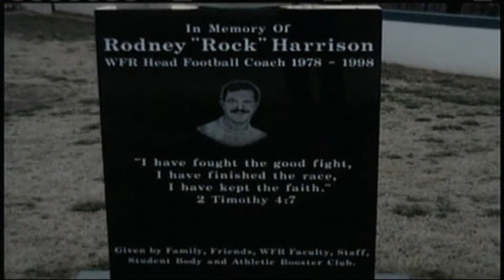Wake Forest Rolesville Football 1983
Action from the Cougars 1983 season including games against Hobbton, Zebulon and Bunn.  (Only available footage from the 1983 season)